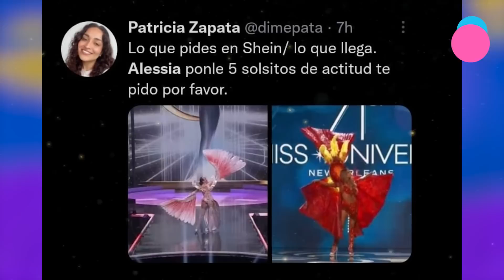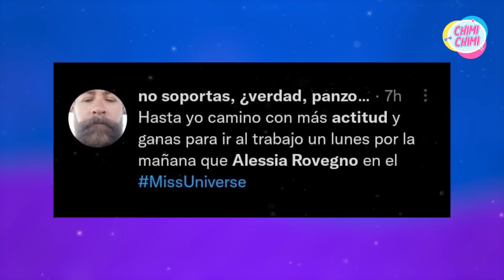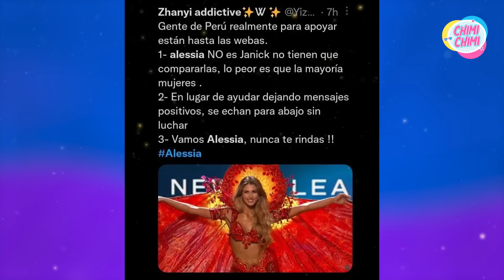😂 ¡SE PASAN! Los memes que generó Alessia Rovegno en la miss universo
Nuestra representante nacional Alessia Rovegno desfiló en traje de baño, vestido de gala y en traje típico. Su participación provocó comentarios positivos y negativos en Twitter.

Búsquedas similares:
- ¡No te pierdas los divertidos memes de Alessia Rovegno en Miss Universo 2022!.
- ¡Los mejores memes de Alessia Rovegno en Miss Universo 2022!